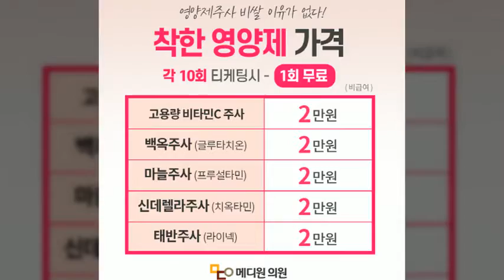면역력 높이기 영양제 수액 저렴한 가격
성남메디원 인스타그램

​- 비용 및 예약문의 T. 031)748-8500​

- 카카오플러스친구 아이디 : 메디원의원
​​​아이디 검색 또는 아래 링크 클릭하세요:-)

​​​성남시 수정구 산성대로 213 웅지빌딩 3.4층
8호선 수진역 4번출구에서 직진